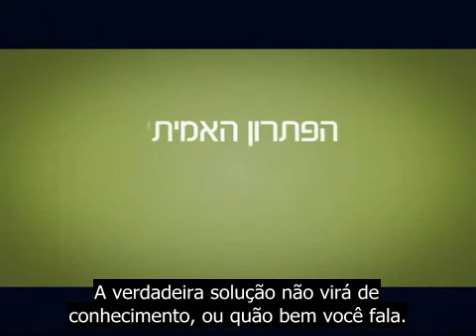Regras do Workshop